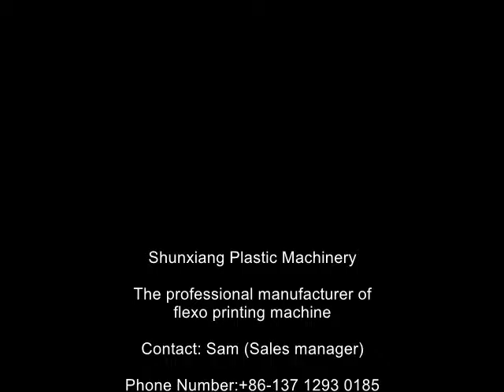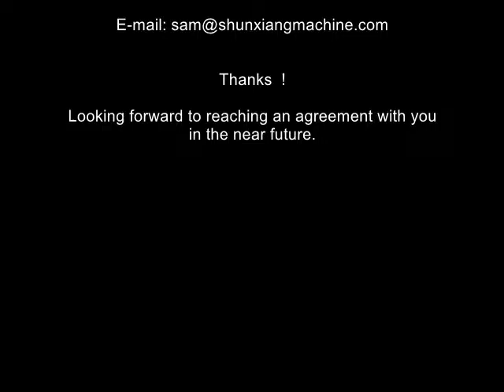15 low speed gravure printing machine 02